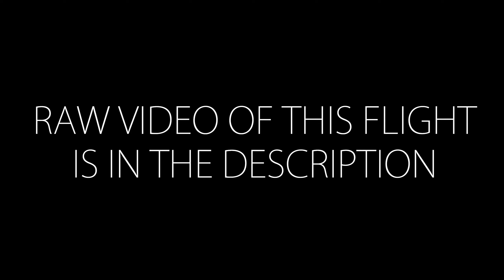Skystars G730L | Lame Uncut Stabilised FPV Flight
Simple uncut FPV flight video during sunset over Prague. This is the stabilised version using ReelSteady GO. The raw unstabilised video of this flight is

My drone setup

Frame: Skystars G730L
FC: Matek F722-SE
ESC: 4x Holybro Tekko32
Motors: Brotherhobby Avenger 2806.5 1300kv
VTX: AKK FX-2 Ultimate
RX: TBS Crossfire Nano Diversity
FPV Camera: RunCam Micro Eagle
GPS: Matek M8Q-5883
Buzzer: FullSpeed Lucky Box
HD Camera: GoPro Hero 6 Black stabilised with ReelSteady GO
Firmware: Betaflight 4.1.0.